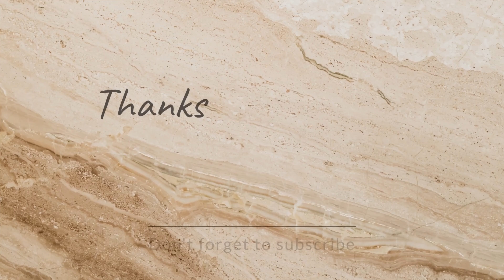INTERVIEW WITH FM RAINBOW 107.1 RADIO ||Varun Buddhadev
HEY GUYS IN THIS VIDEO YOU WILL SEE WHEN I HAD MY INTERVIEW WITH FM RAINBOW 107.1 RADIO AND I HOPE YOU GUYS ENJOY IT GO SUBSCRIBE TO MY CHANNEL GIVE  THIS VIDEO A BIG THUMBS UP 👍 THANKS YOU SO MUCH FOR SUBSCRIBING THE CHANNEL AND GIVING ME SO MUCH LOVE